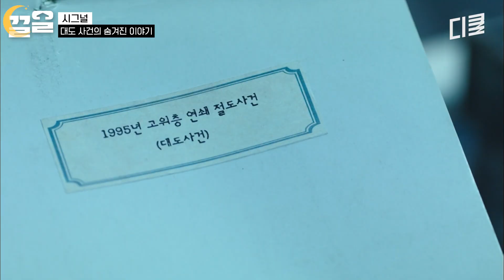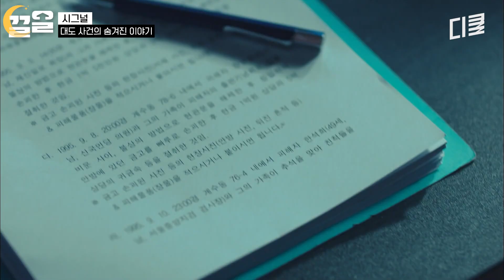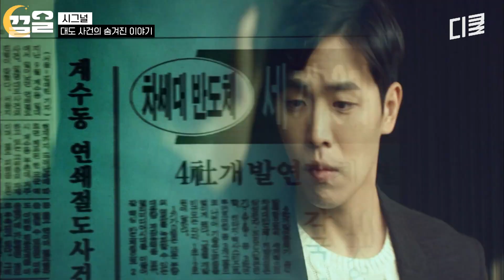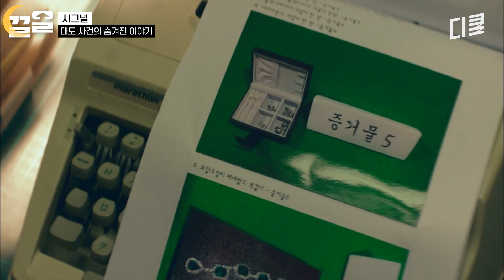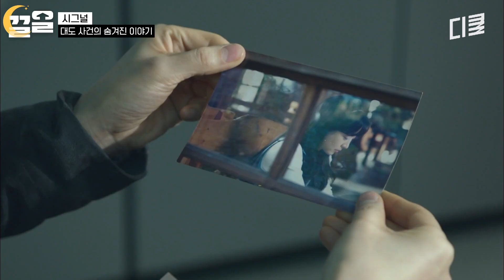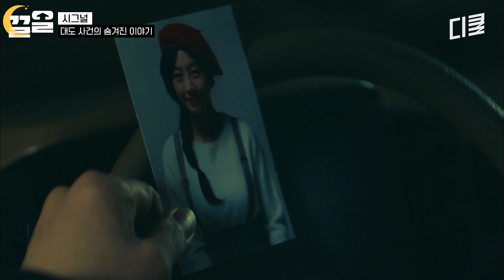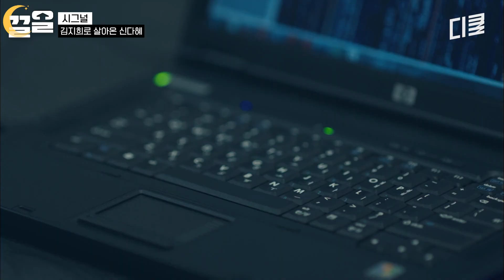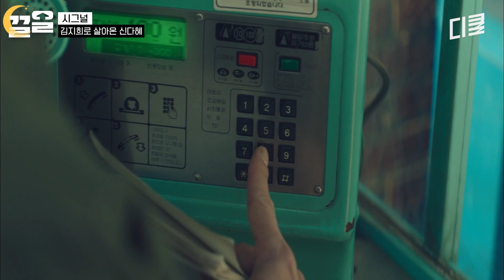[시그널] "넌 죽었잖아.. 내가 분명히 죽였는데...?" 본인 입으로 본인 죄 술술 자백하는 진범;; 유전무죄 시전하려다 처참히 실패함ㅋ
tvN 레전드 드라마 끌어, 올려↗